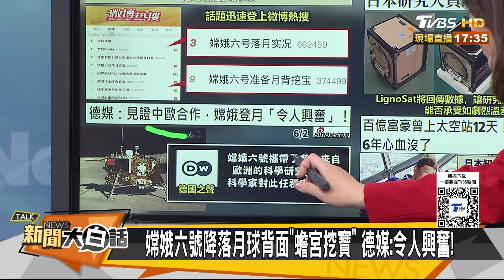波音產線被停面臨天價賠款？中歐嫦娥計畫NASA吃味了？ 新聞大白話 20240602